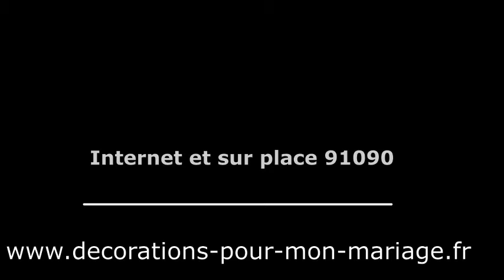decorations mariage antillais madras traditionnel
Pour une déco antillaise pensez au chemin de table traditionnel madras antillais rouge orangé et jaune pour une jolie table de mariage et bien d'autres réceptions anniversaire thème madras, baptême, communion...